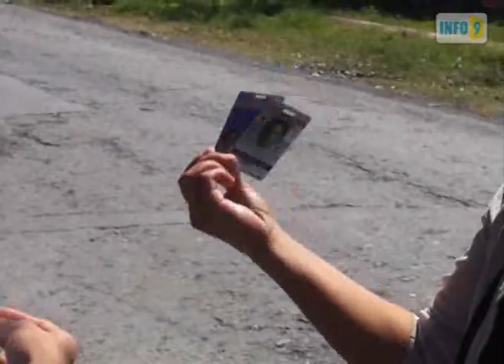აკრედიტაცია - ფორმალური დოკუმენტი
ლაგოდეხის რაიონის სოფელ ლელიანის სტიქიით დაზარალებულ მოსახლეობასთან შესახვედრად მისულმა პრეზიდენტმა ადგილობრივებთან საუბარი სულ რამდენიმე წუთში დაასრულა.